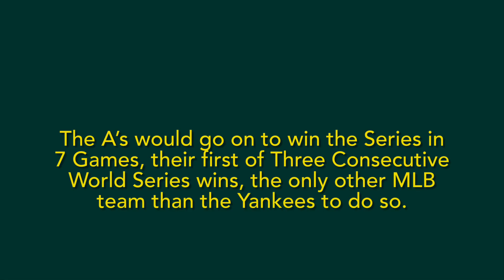Forgotten A’s Highlights X Way-back Wednesday: Joe Rudi’s Incredible Catch